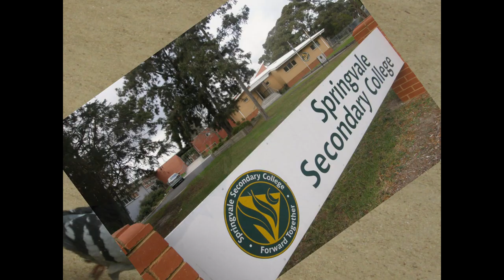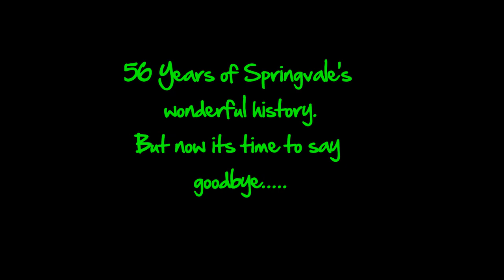Springvale Secondary College Tribute 1954 - 2010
A tribute video made by double Danny entertainment for the best school ever to exist. farewell Springvale secondary college 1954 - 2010